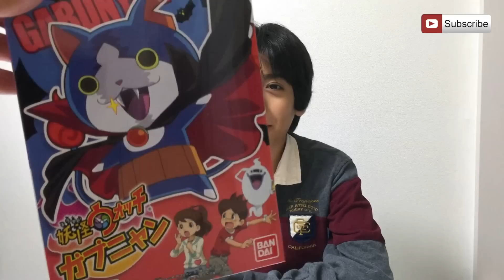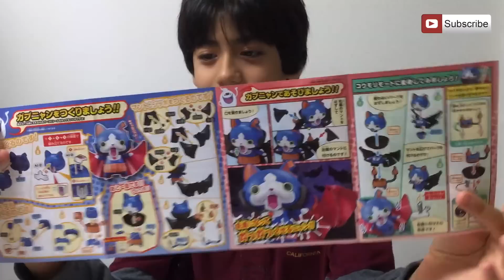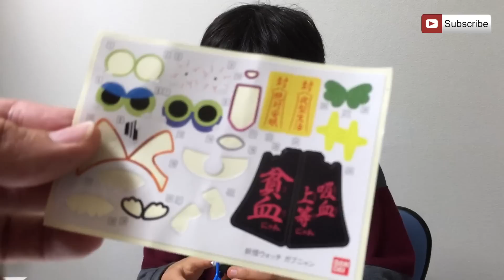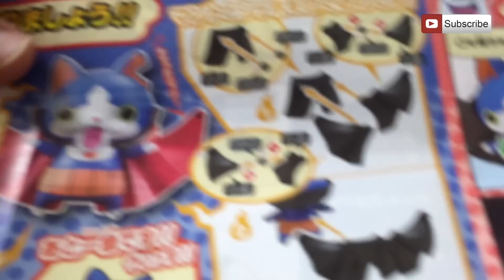すごい!!【 ガブニャン 妖怪ウォッチプラモデル 08 】 | Youkai Watch Mythical Creature (Yōkai Watch)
すごい!!【 ガブニャン 妖怪ウォッチプラモデル08 】 | Youkai Watch Mythical Creature (Yōkai Watch)

based on 妖怪ウォッチアニメ created by LEVEL 5 Japan.